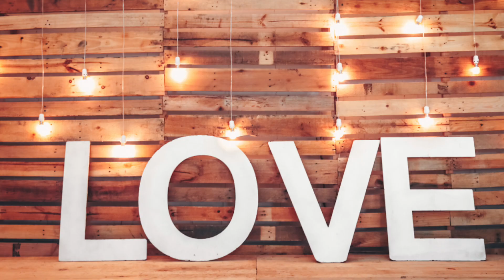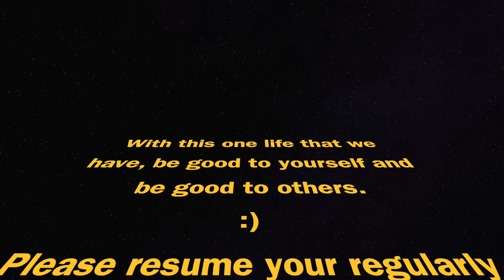Uplifting Type Beat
In this video, Thursday's Studio Vibe. I will be sharing an uplifting beat I created in Garageband. This beat was inspired by the series of events that are occuring in the world today.. It is inspired by Hope, Love and Equality...

-E💜

Beat Created By: Erica Wade
A.K.A. No Lid Creations ✨